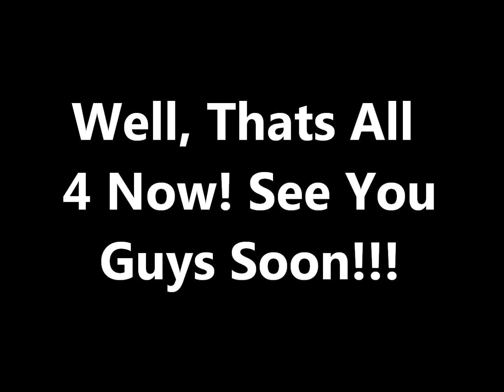Some BreyerFest 2012 Models!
Yep!

This is all for now =p